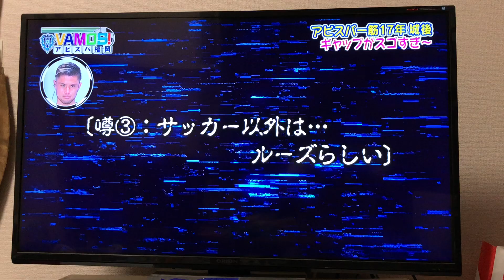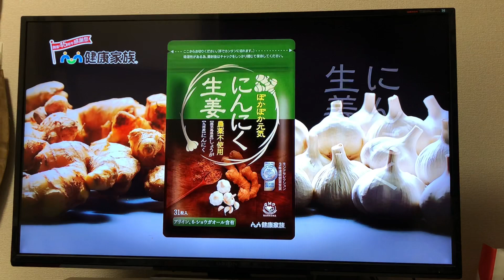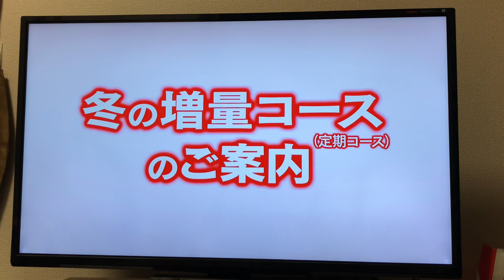アビスパ2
アビスパ